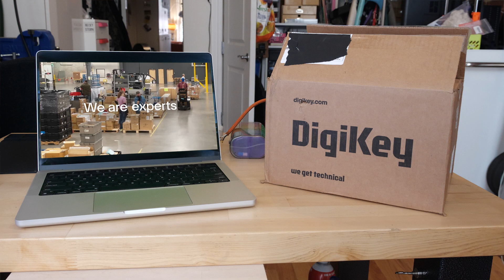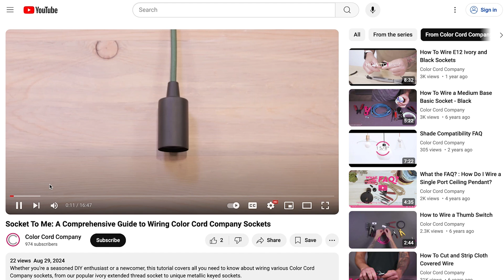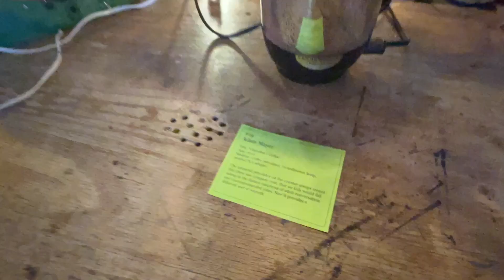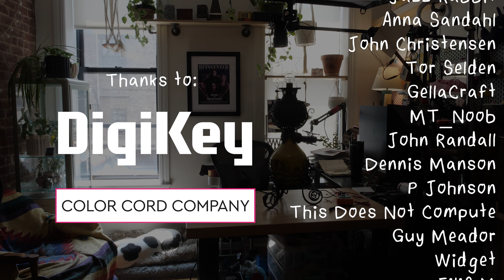How to Re-Wire a Vintage Lamp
Follow along as I rewire my antique banquet lamp. Full guide

Lamp socket

0:00 Intro
0:53 Thank you DigiKey
1:18 Remove wires
1:40 Strip wires
2:35 Lineman's knot
3:06 Attach wires
3:52 Reassemble
4:40 Outro

Becky Stern is a maker living in NYC, publishing DIY projects about technology, and crafts from her Brooklyn studio.

📷 Camera gear:
Panasonic GH5s
Panasonic GH4
main lens
wide lens
macro lens
magic arm